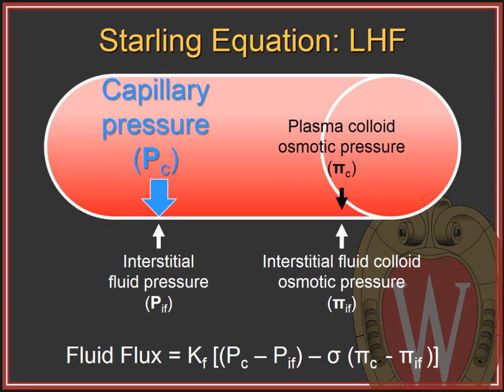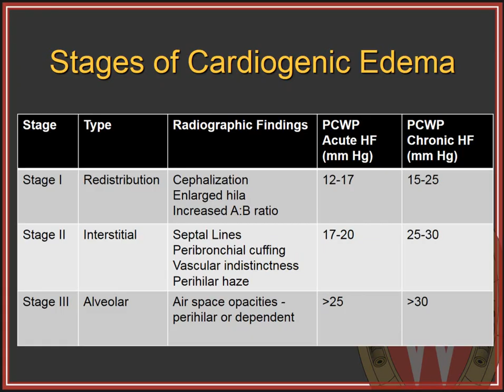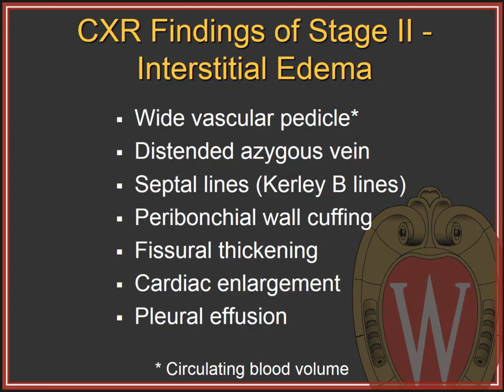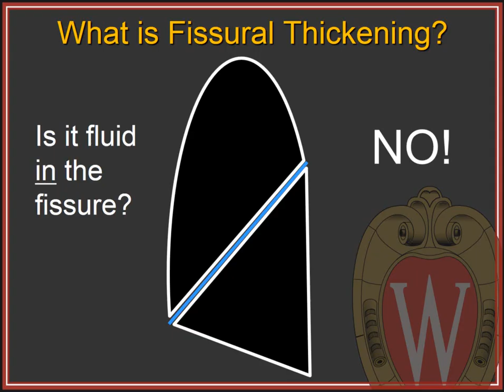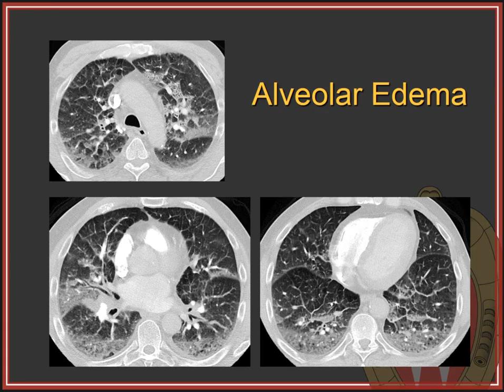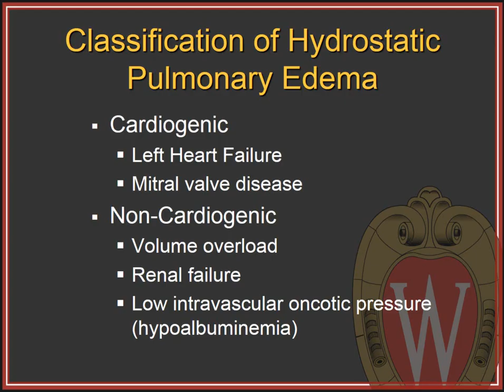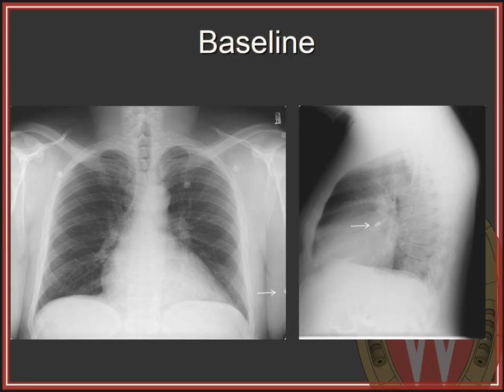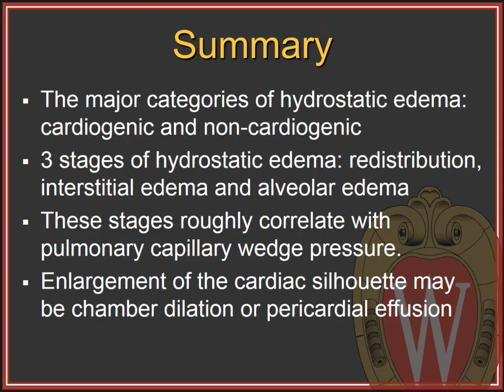Chest Radiography: Pulmonary Edema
Dr. Cris Meyer reviews the findings of pulmonary edema on chest radiography, including the findings of interstitial pulmonary edema and alveolar pulmonary edema.